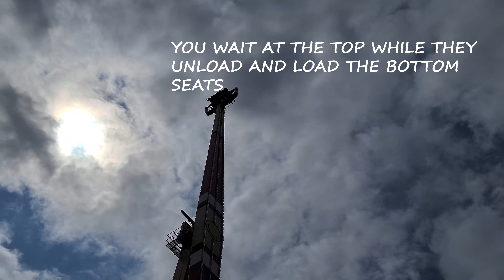ADIRONDACK OUTLAW *OPENING WEEKEND* JULY 4TH, 2021 | SIX FLAGS GREAT ESCAPE, NEW YORK(HIT SUBSCRIBE)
Join us as we ride the ADIRONDACK OUTLAW at Six Flags Great Escape on Opening Weekend! You don't want to miss this ride!

Adirondack Outlaw Description:
This new ride is the first in the park’s history to combine height, speed and dual motion. The adventure begins as the ride’s giant arm launches guests 16-stories into the air, spinning round in a giant vertical circle while the unique open-air pods are simultaneously flipping them head-over-heels. As riders soar upward, the circular rotation continues for a thrilling, one-of-a-kind experience.